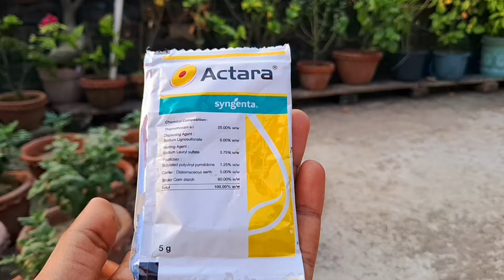জবাগাছ সুস্থ রেখে বেশি ফুল পেতে শীতের শুরুতেই এই মিশ্রসার দিন hibiscus blooming best fartilizer use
hibiscus blooming best fartilizer use
জবাগাছের পরিচর্যা